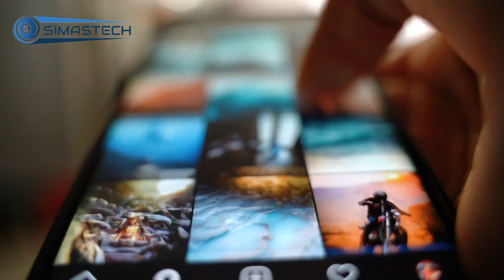Infinix Note 13 Pro 5G Mampu Bersaing Dengan Kelas Gahar✓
Temukan Infinix Note 30 8/256GB - Up to 16GB Extended RAM - Helio G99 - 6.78" FHD+ 120Hz - 64MP Quad Flash Light - NFC dengan potongan 6%! Hanya Rp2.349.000. Dapatkan sekarang juga di Shopee!

Di gadang gadang kehadirannya Siap Merajai Pasar Teknologi,Ini Dia,Infinix Note 13 Pro 5G Mampu Bersaing Dengan Kelas Gahar: Apakah Sudah Hadir Di Indonesia?

Hp Infinix ini selalu menghadirkan tipe-tipe tebaru yang di milikinya dan kini Infinix mulai menyasar pengguna smartphone kelas menengah ke bawah, dengan harga terjangkau. Salah satunya dengan kehadiran infinix note 13 pro 5G.